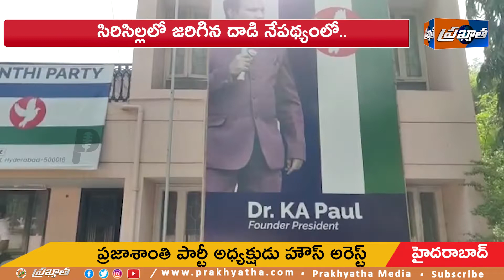Prakhyatha News Bulletin | 04_MAY_2022 | Prakhyatha Media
You can also search like
Prakhyatha Media
prakyata media
prakhyata media
prakyatha media